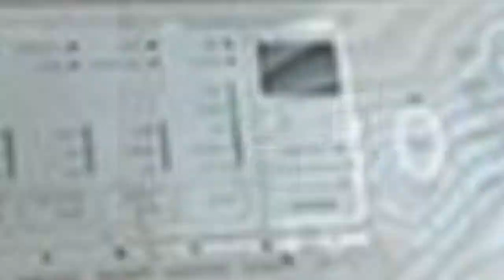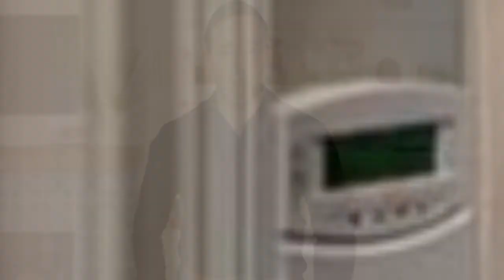75 Huge Laundry Room With White Cabinets Design Ideas You'll Love ☆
0:00:00 - Intro
0:00:12 - Huge Laundry Room With White Cabinets Design Ideas You'll Love: Inspirations 1 to 25
0:03:03 - Huge Laundry Room With White Cabinets Design Ideas You'll Love: Inspirations 26 to 50
0:06:07 - Huge Laundry Room With White Cabinets Design Ideas You'll Love: Inspirations 51 to 75